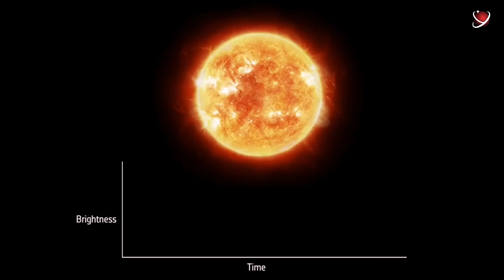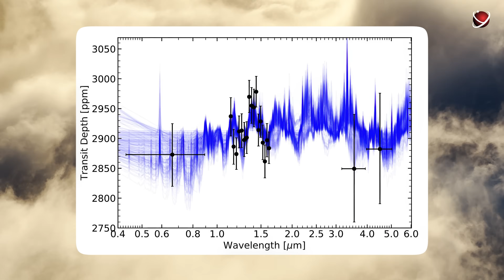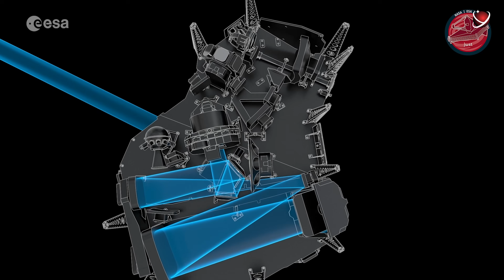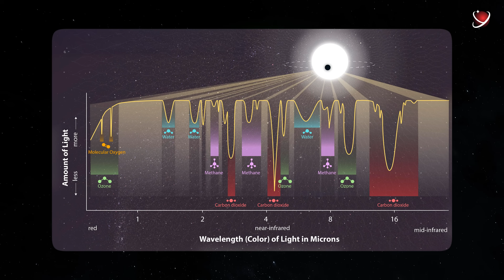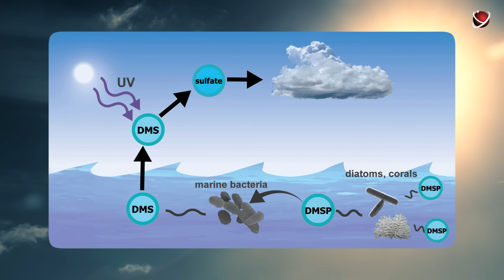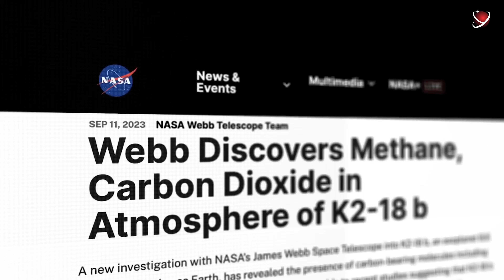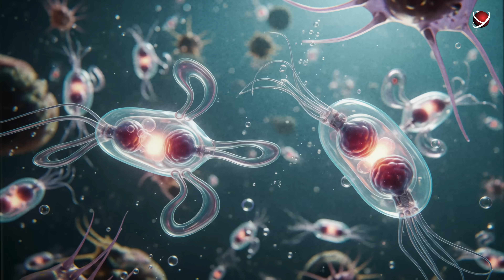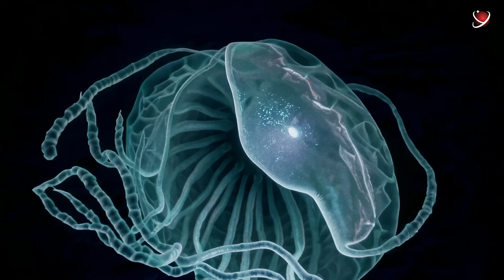A World Beyond the Solar System. Exoplanet K2-18b | ReYOUniverse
Today, you’ll find out:
Why it’s better to have no skeleton on some planets.
What another habitable planet might smell like.
How scientists managed to “sniff” the atmosphere of a distant world.
Is There Life on Exoplanet K2-18b?